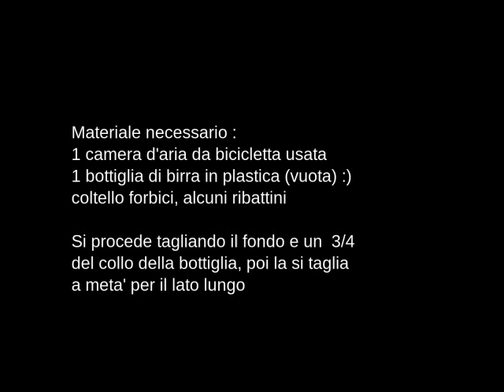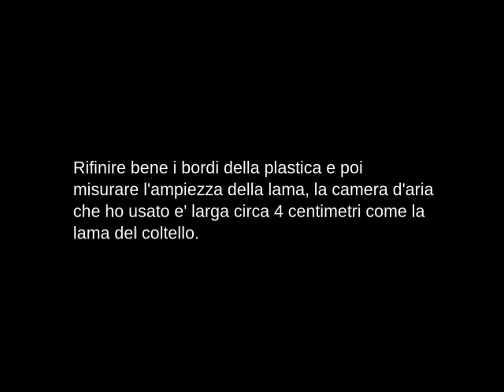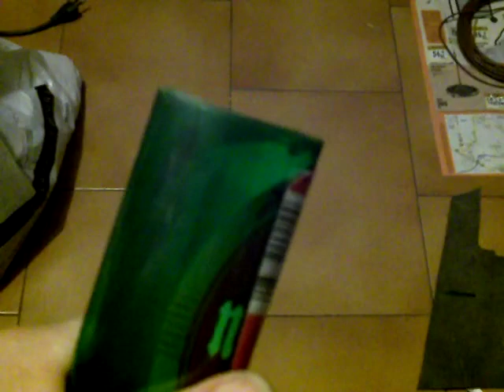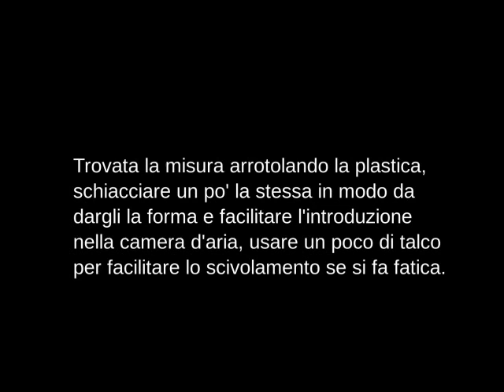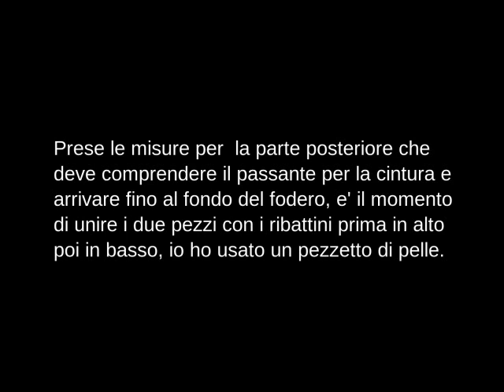DIY fodero per coltello gratis - free knife sheath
Trasformare alcuni materiali da riciclo in un fodero per coltello o altro.
Ho usato una camera d'aria da bicicletta bucata e una bottiglia di birra in plastica (vuota) :) , alcuni ribattini e un pezzetto di pelle riciclata. Il risultato non e' male, non sembra neanche fatto di plasticaccia :)
La camera d'aria usata ha una larghezza di circa 4 centimetri quindi va bene per un fodero di quella misura, forse si potrebbe restringere usando dei ribattini su di un bordo o una cucitura, magari la prossima volta provo.
Transform some materials for recycling in a sheath knife or another.
I used a punctured bicycle inner tube and a plastic beer bottle (empty) :), some rivets and a piece of recycled leather. The result is not 'bad, does not seem to badplasticmade :)
The used tube has a width of about 4 cm so it's good for a sheath of that size, maybe we could restrict using rivets on an edge or a seam, maybe next time I try.